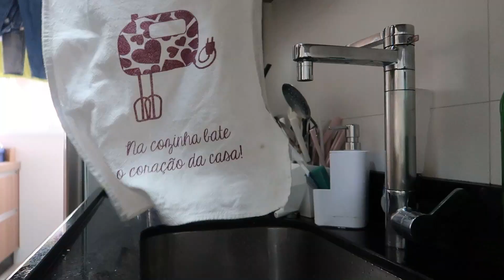O DIA QUE EU NÃO DURMI E DEUS RESPONDEU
( a minha é Colcha Piquet Casal Full Estampada 220x250 VENUS)

Compartilho meu dia a dia, junto com meu esposo e família e claro nosso amado Coffee ( um Golden lindo), temos vídeos sobre Dona de casa , Faxina, Tour,  Receitas, Vida de casada , Decoração, organização do lar, Vida de esposa, Vlogs, Beleza e muito mais